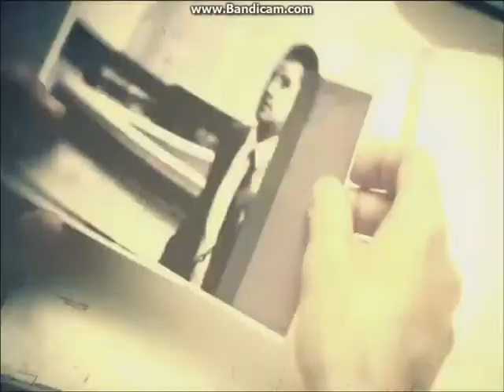what a call of duty black ops 2 multiplayer game play pc online xbox 360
what a call of duty black ops 2 multiplayer game play pc online xbox 360 call of duty black ops 2 game play x box 360
  gamestop call of duty black ops 2 x box 360;do you want to play it

Call of duty black ops is the trending gameplay now a days on youtube videos. keywords what a fantastic gameplay call of duty black ops 2
what a tips to play call of duty black ops 2 5 tips to play call of duty black ops 2
10 tips to play call of duty black ops 2 pc online xbox 360
how to play call of duty black ops 2 pc online xbox 360
gameplay call of duty black ops 2 pc online xbox 360
 coaching to play call of duty black ops pc online xbox 360
 call of duty black ops coaching pc online xbox 360
call of duty black ops 2 pc online xbox 360
call of duty black ops 2 gameplay gamestop call ofduty black ops 2
call of duty black ops 2 guns
call of duty black ops 2 cheats
call of duty black ops 2 gameplay
call of duty black ops 2 walkthrough